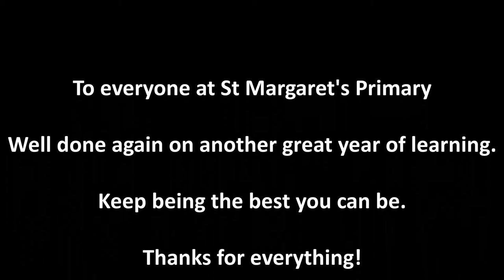St Margaret's Primary PE 2021-22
Some highlights from PE in St Margaret's Primary 2021-22